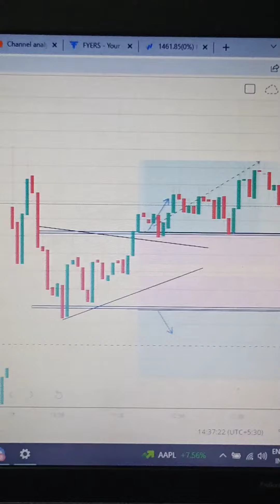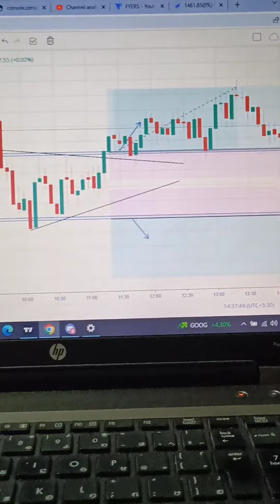BANKNIFTY Live Trading | Option Trending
Share market ..bank Nifty intraday - Learn To Invest...

Free Demat Account Open Link :-

Zerodha, India’s largest retail stockbroker. Open an account now.

Fyers app. Its free and easy to use. Happy investing

learn the most important thing about trading

stock market aman dhattarwal,
stock market explained in hindi,
stock market hindi movie,
stock market harshad mehta,
stock market hota kya hai,
stock market khan sir,
uk stock market,
uk stock market for Beginners
rahul m stock market,
m k jain stock market,
m tech stock market analysis,
power of stock
aet of treding,
ganshyam tech,
wining trade,
the indian trader,
agrawal stock,
conceptual trading,
learngram stock analyst,